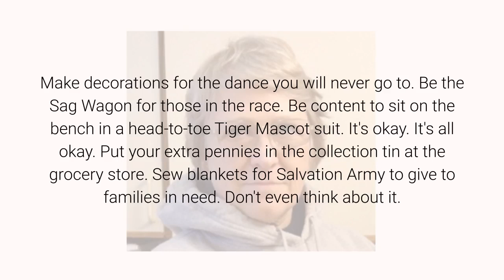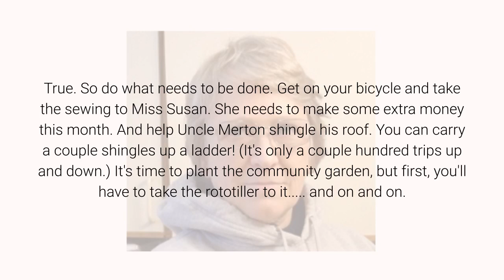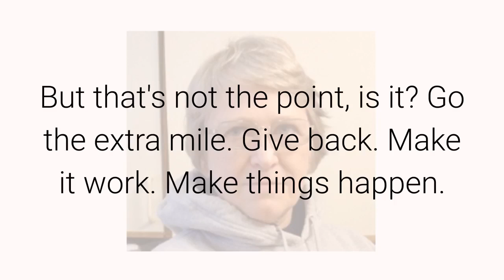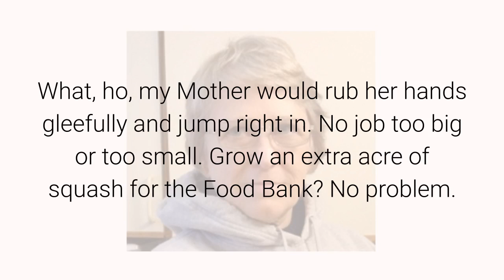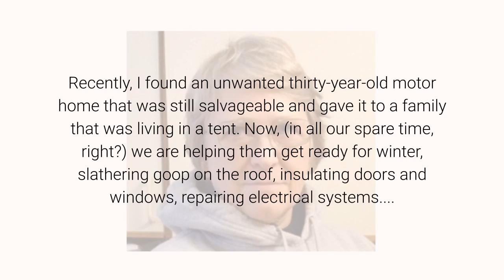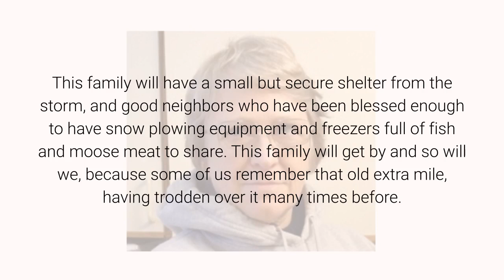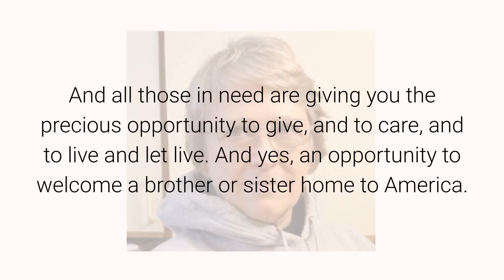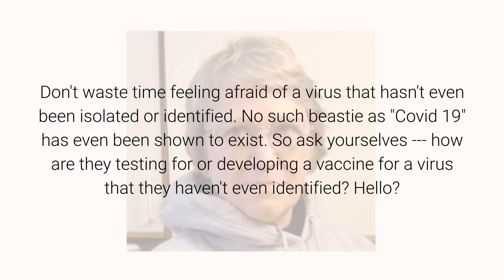The Extra Mile July 30, 2020 By Anna Von Reitz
"Go the extra mile," my Mother would chide and wave her hand, as if the sacrifice she expected was nothing more than a bit of lint on a sweater.

Carry ten sacks of groceries up three flights of stairs.   Go visit the inmates.  Comfort the elderly.  Bring bouquets of flowers for the hospital front desk.  Donate the homemade apple jelly you slaved over to the church bazaar.  Volunteer to scrub floors and carry bedpans at the VA Hospital.  Just do it.

"You can afford to go the extra mile," she'd say with ultimate confidence.

Make decorations for the dance you will never go to.  Be the Sag Wagon for those in the race.  Be content to sit on the bench in a head-to-toe Tiger Mascot suit.  It's okay.  It's all okay.  Put your extra pennies in the collection tin at the grocery store.  Sew blankets for Salvation Army to give to families in need. Don't even think about it.

"Count your blessings!" she'd roar and then, with a quirk of the eyebrow, "When's the last time you went hungry?"
True. So do what needs to be done. Get on your bicycle and take the sewing to Miss Susan. She needs to make some extra money this month. And help Uncle Merton shingle his roof. You can carry a couple shingles up a ladder! (It's only a couple hundred trips up and down.) It's time to plant the community garden, but first, you'll have to take the rototiller to it. and on and on.

Go the extra mile.  Boy, I thought, this "mile" goes on forever!  If it were only a mile, I'd have ten laps around the Earth!

Dad needs you to prune the apple and plum trees this year. (There goes my social life for a month.) The work crew needs lunch and coffee. (Lunch for 15 men, with dessert, and plenty of coffee, by noon. Coming right up. ) Can you help Albert with his algebra? (Wonderful. It wasn't bad enough I had to learn it myself, I also have to teach it.) And the choir is singing at the sunrise service.

Oh, joy. that also means get up an hour early to feed and water the cows. And the dog and the chickens. O-dark-thirty just turned into plain dark.